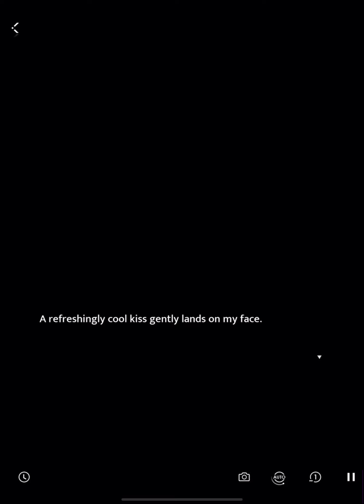Xavier: Tender Night | Memoria | Love and Deepspace | Veiled Whispers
Dive even further into the world of Love and Deepspace with this very unique and beautiful Cutscene from Xavier’s 5 Star memorie "Tender Night".